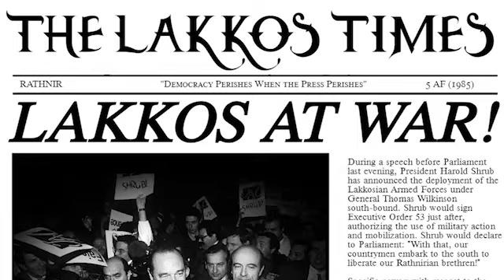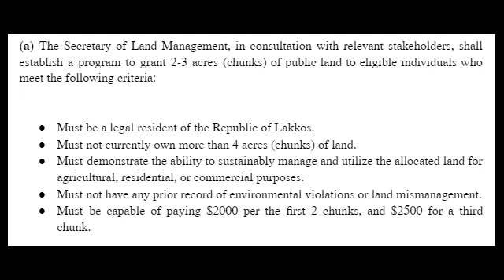STATE OF THE REPUBLIC ADDRESS -- Lakkos 7 AF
Every two years, the President of the Republic of Lakkos presides over the "State of the Republic" Address.